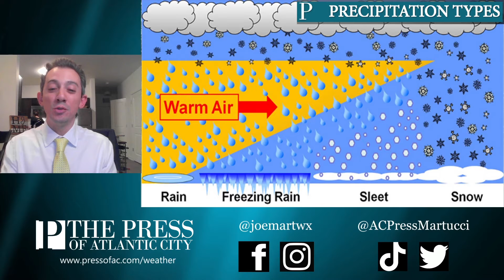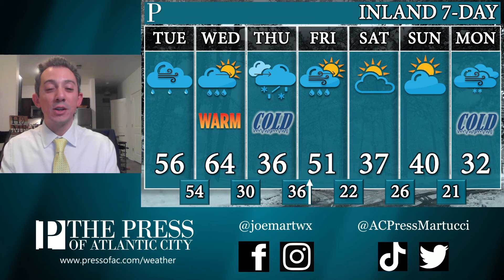Warmer and wetter, your Tuesday forecast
It won't be a washout, but rain showers will be around Tuesday and Wednesday as temperatures turn balmy-for-February. That all comes crashing down at the end of the week as a storm looks to bring a wintry mix to rain. Meteorologist Joe Martucci is here with the latest.